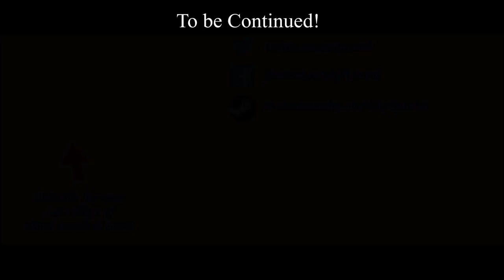(Konami) INTENSE SHOGI MATCH! - Let's Play Saku Saku EP34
It's another intense shogi match between Konami and Ann in which Yuma tries to motivate Konomi!

A girl who cannot fall in love.
A boy who has no interest in love.
If they were to fall in love with each other, how would the world change?

From Palette, developers of "Mashiro Iro Symphony", comes the romantic school comedy, "Saku Saku: Love Blooms with the Cherry Blossoms". Much like how "Mashiro Iro Symphony" took place during the seasons of Fall and Winter, SakuSaku takes place during the Spring and Summer.

WANTED!!

Springtime. Cherry blossom season.
It is a time of first encounters and final partings, a time when buds are sprouting.

But for Asaba Yuma, a 2nd year student at Mihaya Academy, it was simply a gloomy day.

Yuma was something of an accomplished love expert that all the girls in the academy came to for their romantic troubles. So skilled was he that there was even a 21,000 yen (taxes included) "love bounty" placed upon his head. Whether it was seeking advice regarding jealousy or even infidelity, Yuma heard it all and increasingly it made him less and less interested in love.

Then one day he met a mysterious girl.

She had never fallen in love before.
Yet, she believed that it was something truly wonderful.
That girl also had a rather mysterious job.

"Do you want to fall in love?"
As a fairy of love, her job was to make Yuma's love come true.